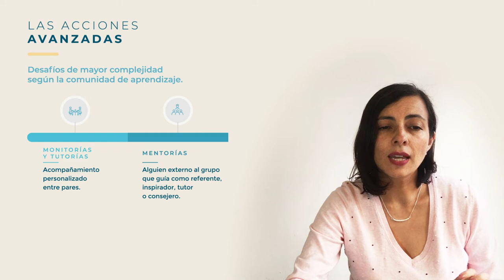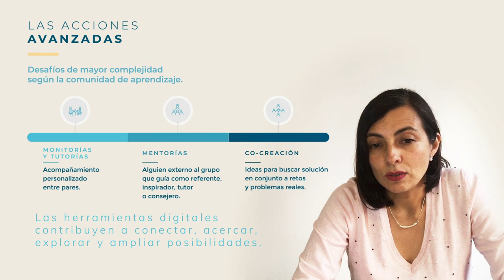Creación de comunidades - Módulo 2 - Lección 2